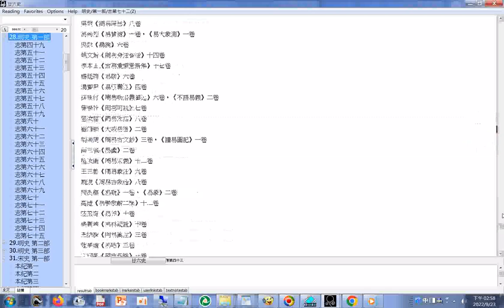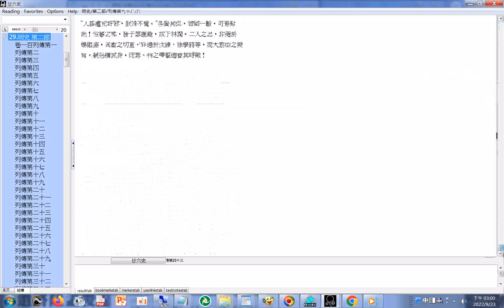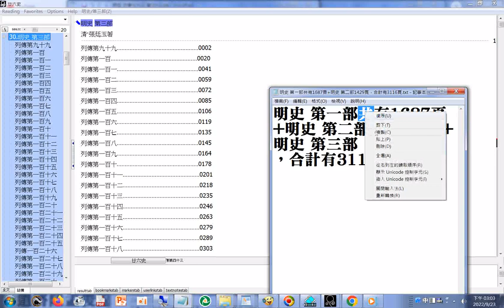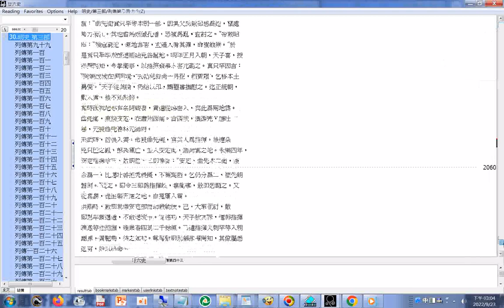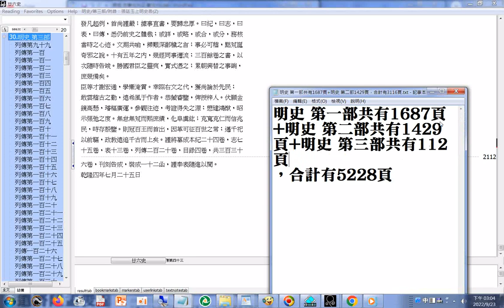明史 第一部共有1687頁+明史 第二部共有1429頁+明史 第三部共有112頁，合計有5228頁